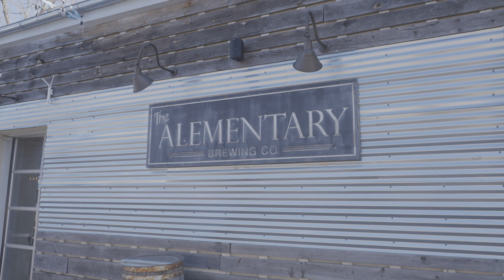Alementary Brewing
Let’s raise a glass to local business! @alementary has been brewing up the recipe to success at their Hackensack, NJ taproom and facility. With their continued growth over the years they are excited about what the future holds.

“M&T spent a lot of time getting to know us and getting to know our business. They wanted to know what we do, how we do it.” – Michael Roosevelt, PhD, The Alementary Brewing Co. Owner